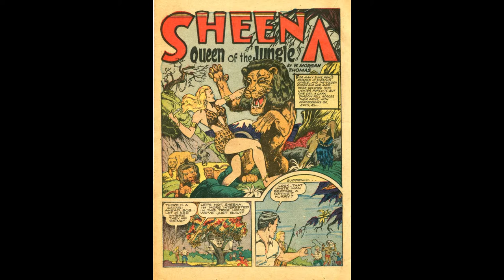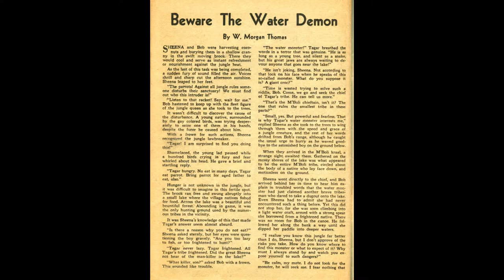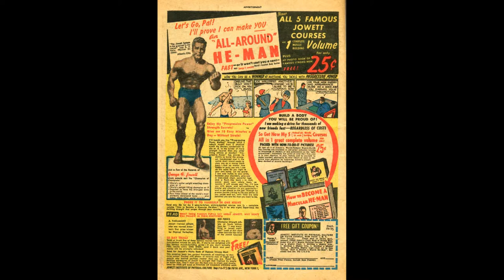Sheena Queen of the Jungle No 5 Comic Book Movie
In this episode of Sheena, Queen of the Jungle No 5 Comic Book Movie...Stories titles included;

King Solomon's Safari
The War of the Golden Apes
The Claw-Men of Zulu Veldt
Beware the Water Demon
"For many suns, peace reigned in Sheena's jungle..."

Sheena, Queen of the Jungle No 5 Comic Book Movie is presented in full screen, 1920 X 1080 HD (1080P) quality video, without music, narration, sound, animation, pans or zooms, enabling every comic panel, of the story, to be read and enjoyed, on or offline, at any time, and in any place you can access it.

Sheena, Queen of the Jungle No 5 Comic Book Movie is part of the golden age comics' Fantasy, Horror-suspense and Mystery Thriller genre. The Golden Age refers to the first cycle of superhero comics which existed between 1938 and 1950. This was the period in which the concept of the superhero was born. for their content assistance.

This video and our YouTube channel utilize public domain content. It is our understanding there is no copyright ownership on the materials used. No similarity between any of the names, characters, persons and/or institutions, appearing in our comic book video, and those of any living or dead person or institution is intended and any similarity which may exist is purely coincidental. However, it is possible in general, some may contain certain copyrighted works that were not specifically authorized to be used by the copyright holder(s), but which we believe in good faith are protected by federal law and the fair use doctrine. Thank you.